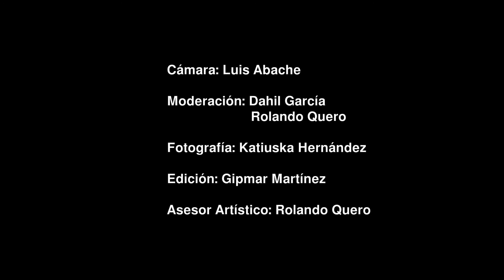Clausura de arte final 2016 en RQ Galería